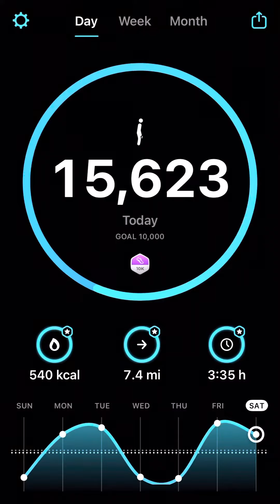Sunday Morning Funday!!!